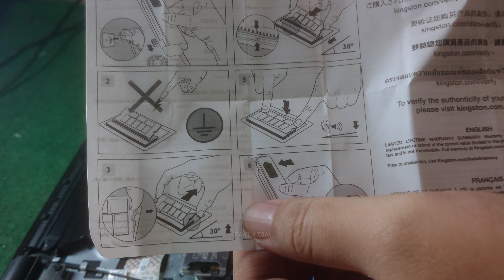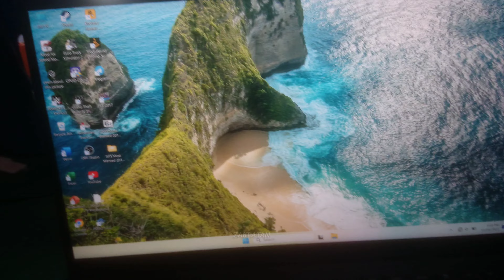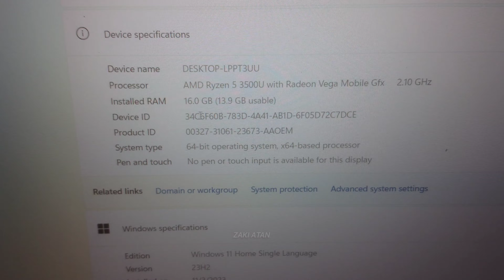Dell Inspiron 3515 Ryzen 5 Ram Upgrade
Laptop Model

8gb upgrade to 16gb ram 8+8 dual channel